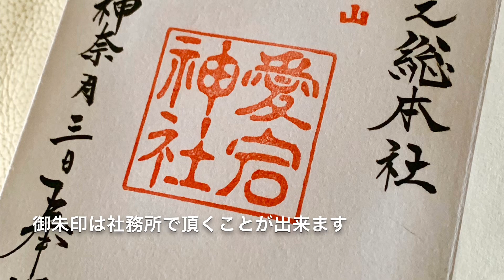PREMIUM の御朱印巡り！-NO1-(愛宕神社)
東京23区内にある「出世の石段」で有名な愛宕神社です！